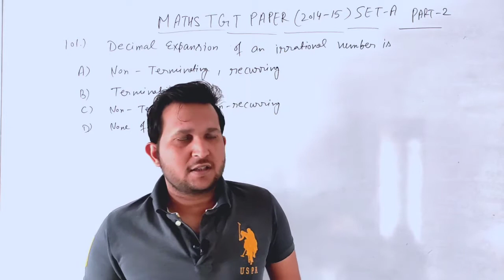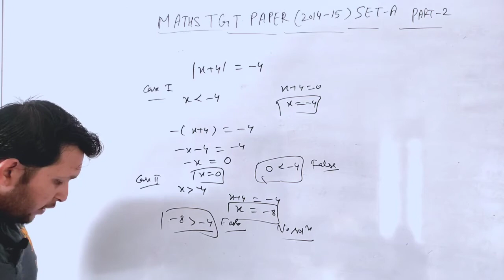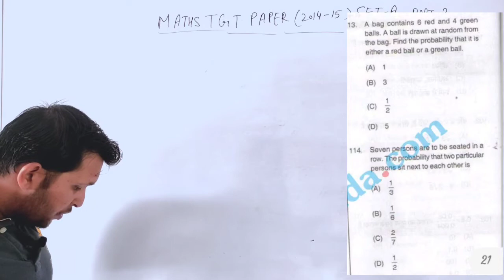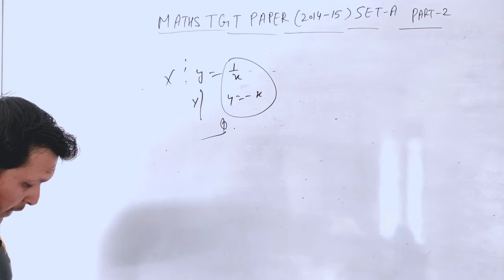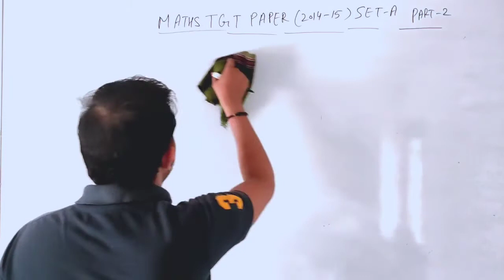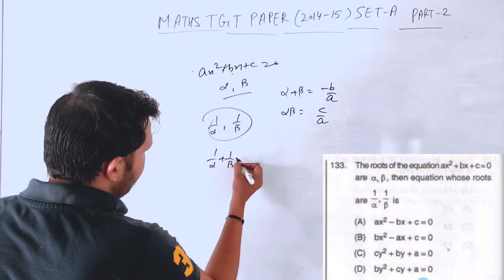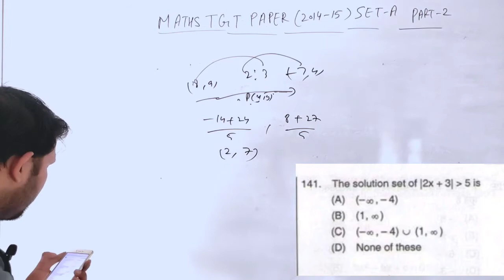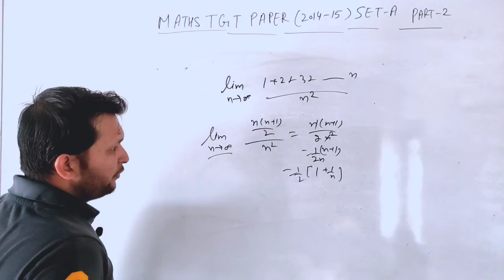DSSSB tgt previous year paper maths | dsssb tgt maths preparation | dsssb tgt maths classes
In this lecture we will discuss DSSSB previous year tgt maths paper

Our Other Lectures 👇👇

Exact differential equation in hindi

Algebra of Matrices

Calculus Successive differentiation

tgt maths dsssb previous year paper,
dsssb previous year question papers